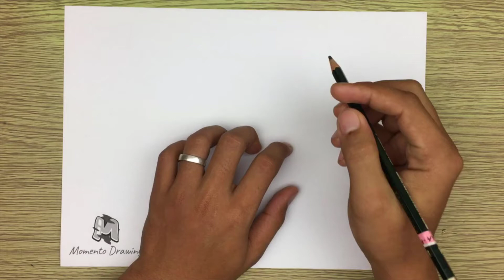How to Draw Starbucks Unicorn Frappuccino Easy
➜ Learn How to DrawStarbucks Unicorn Frappuccino EASY Step by Step Way while having fun and building skills and confidence.